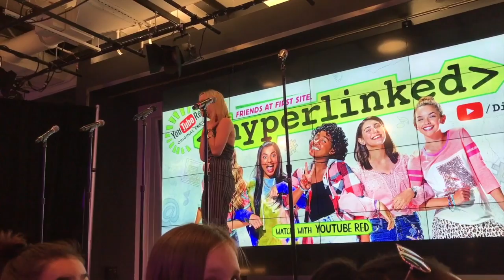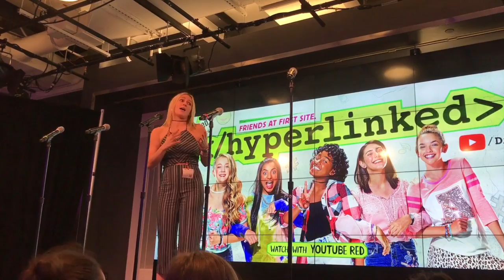Hyperlinked starring L2M Premieres + L2M Performs A Cappella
"Co-Founder of Miss O and friends, Juliette Brindak Blake introduces L2M and shares how hard it is to start your own business but stresses to "Never Give Up!" Enjoy L2M singing their original music from the Youtube Red Series Hyperlinked!